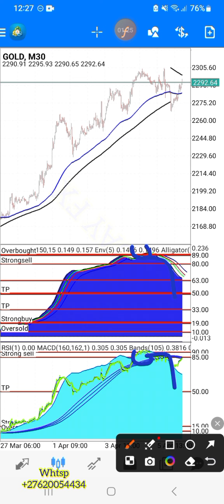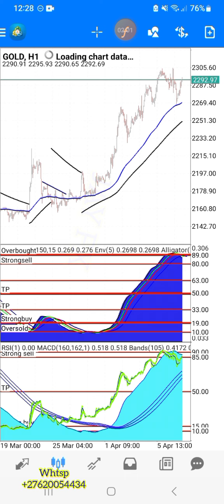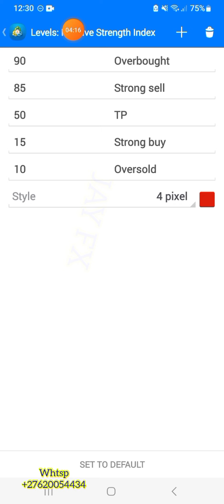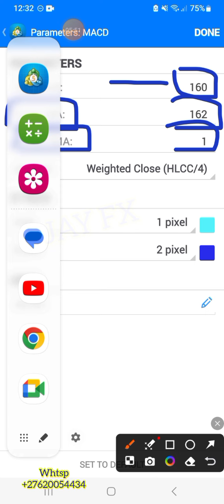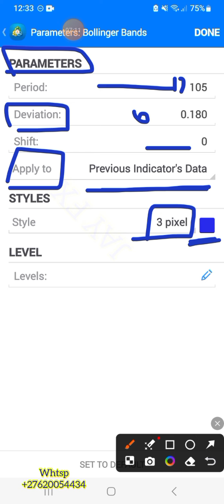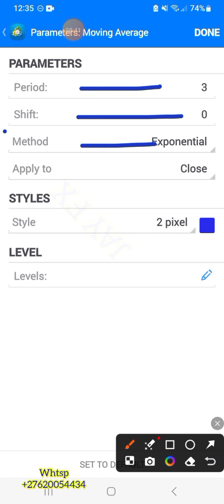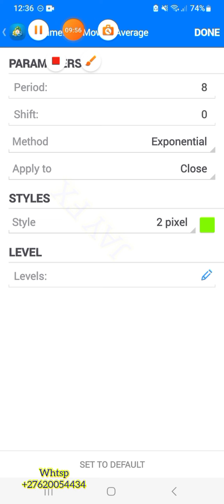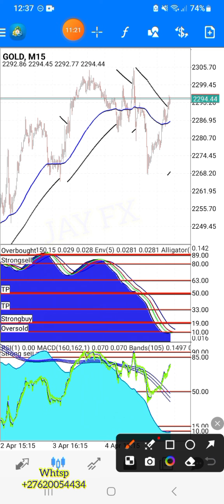𝟏𝟎𝟎% 𝐒𝐓𝐑𝐀𝐓𝐄𝐆𝐘 𝐒𝐄𝐓𝐓𝐈𝐍𝐆𝐒 & 𝐍𝐅𝐏 𝐃𝐈𝐑𝐄𝐂𝐓𝐈𝐎𝐍 𝐏𝐑𝐄𝐃𝐈𝐂𝐓𝐈𝐎𝐍.